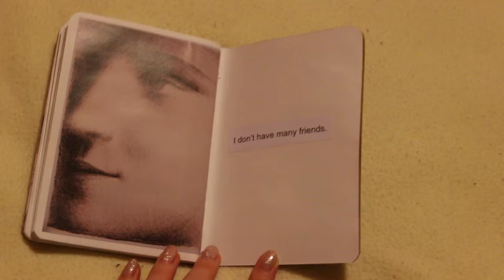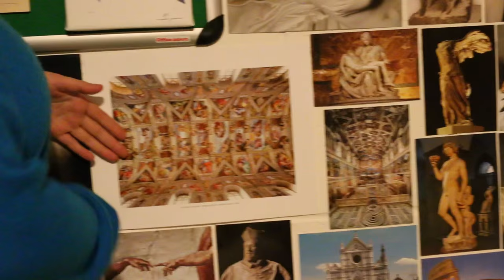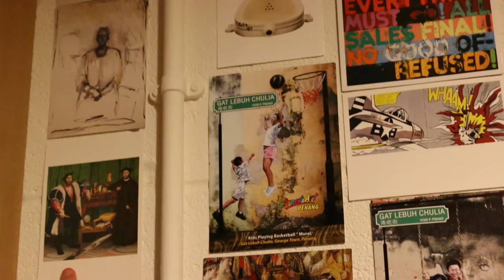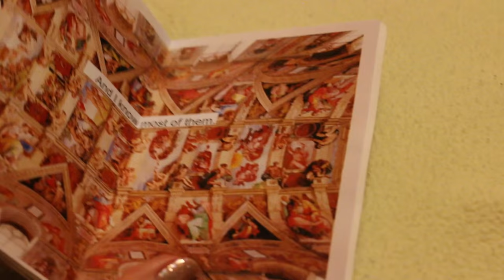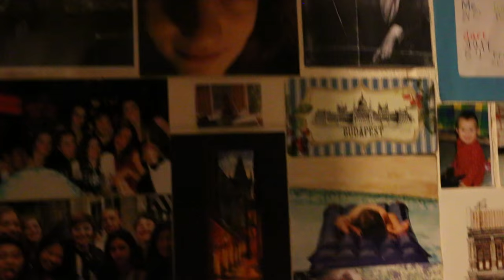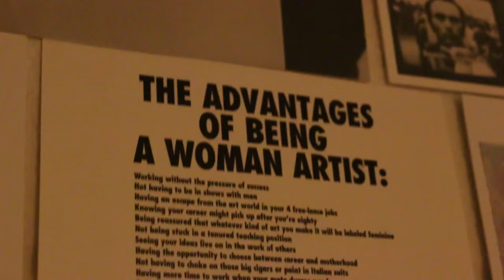Behind the Postcards - A Short Documentary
A kind of crappy short documentary with bad sound but, it's my gal Aoife's birthday tomorrow and a few weeks ago I had a sudden strike of inspiration and decided to film this. So,  crappy or not, I hope you enjoy.

Aoife's Links:
She's aiming to make therapy dogs available for people with mental disabilities, here is the Dogs and Degrees Facebook page which you can like to support her. The posts on the page are very helpful to learn about different mental disabilities.